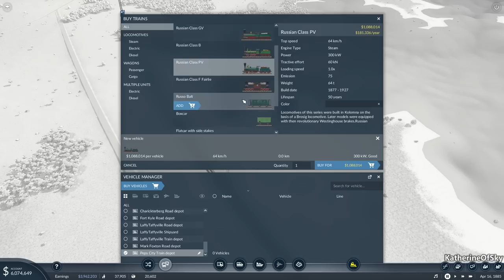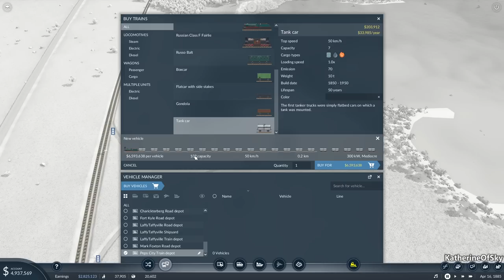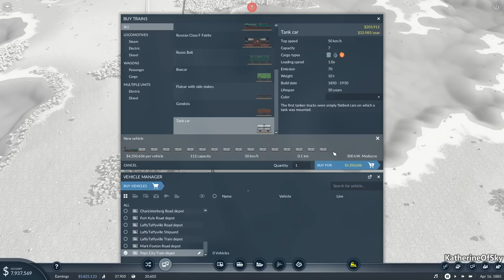Transport Fever 2 - MULTI-MILLION DOLLAR TRAINS - Let's Play, Rails in Skyland, Ep 5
Let's cover the map with rails and transport goods and peeps to every corner of our Sky Kingdom!  Get a Steam key and support me through Humble!

A huge thank you to Urban Games for providing me with a game key!